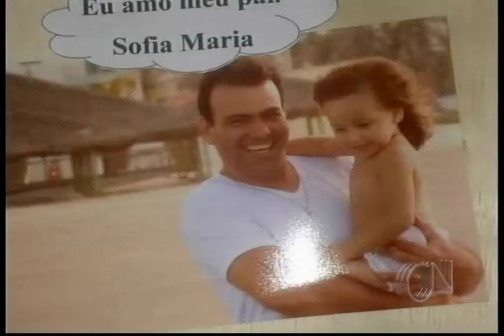Costa Norte é Show com Grupo pagodeando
Programa especial para o dia dos pais exibido em 8 de agosto de 2014.